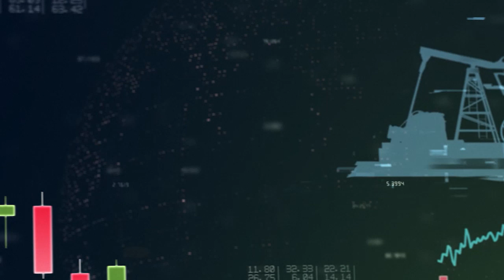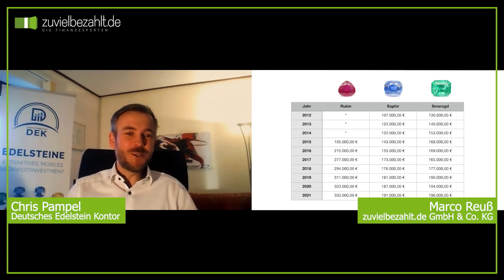Geldanlage aktuell: Wie Farbedelsteine zusätzlich Dein Vermögen sichern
Musk, Burry und Buffett schlagen Alarm!
Es ist an der Zeit, sein Vermögen abzusichern.
Eine Möglichkeit möchte ich Dir heute - zusammen mit einem Experten auf diesem Gebiet - vorstellen und die Vorteile erklären.
Schau doch mal rein!

Haftungsauschluss: Der Inhalt der Videos dient nur zur Information und ist kein finanzieller Rat oder Empfehlung. Ein jeder muss sich selbständig informieren und sollte professionelle Hilfe für Investmententscheidungen heranziehen. Die geäußerte Meinung stellt keinerlei Aufforderung zum Handeln dar. Sie ist keine Aufforderung zum Kauf oder Verkauf von Sachwerten oder Wertpapieren.